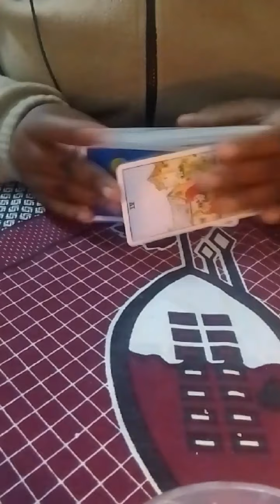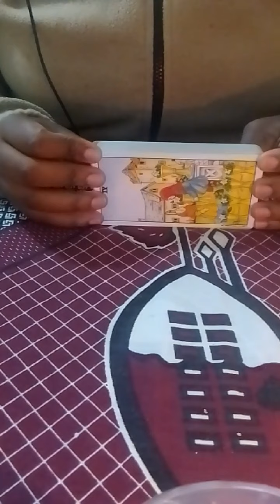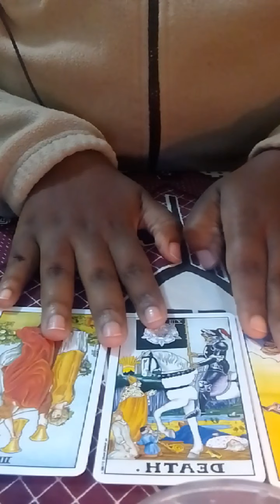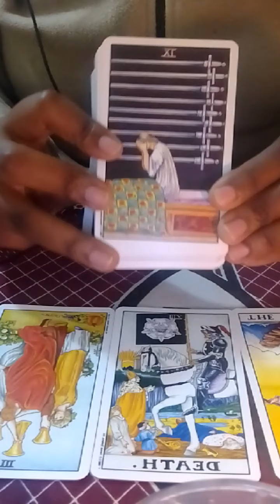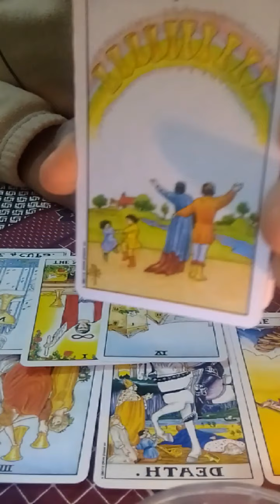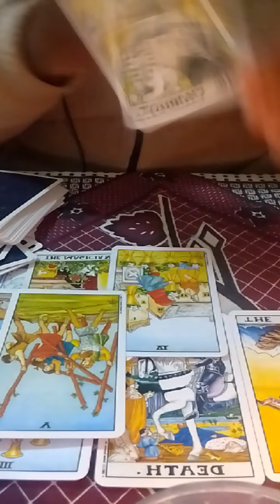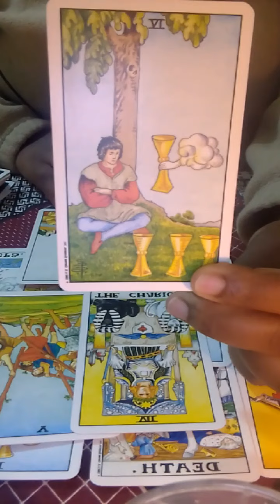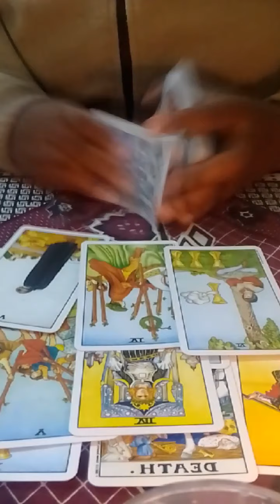♊GEMINI. A general message| south african tarot reader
hi guys.

Chow.